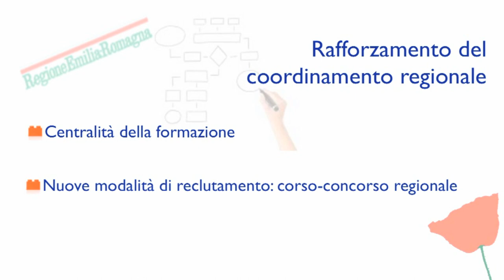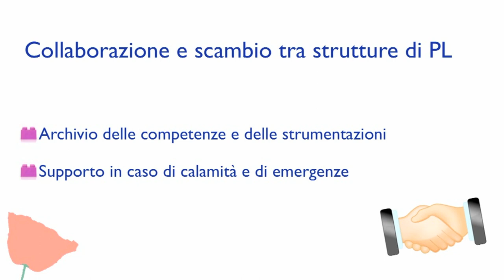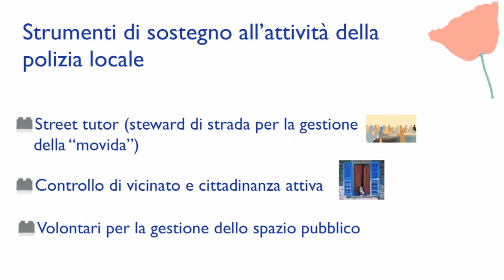La riforma della legge sulla polizia locale dell'Emilia-Romagna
Le principali novità introdotte nel 2018 dalla legge di riforma della L.R. 24/2003